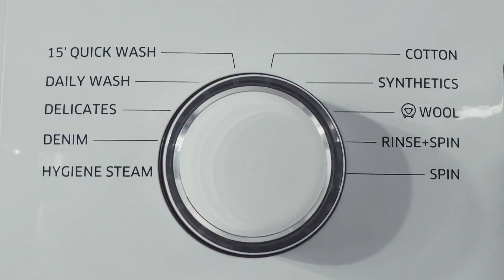What is the function of control panel in washing machine? How do you use front load washing machine?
What is the function of control panel in washing machine?

How do you use a front loader washing machine?

What are the settings on a washing machine?

How do I reset my washing machine panel?

How do I reset my front load washer?

How do I manually reset my washing machine?

Does unplugging a washing machine reset it?

What are common problems with washing machines?

Why is my washing machine not starting?

How do I reset the control panel on my Whirlpool washer?

Why won't my washing machine finish its cycle?

How do I reset my LG front load washer?

How to use a front loader washing machine